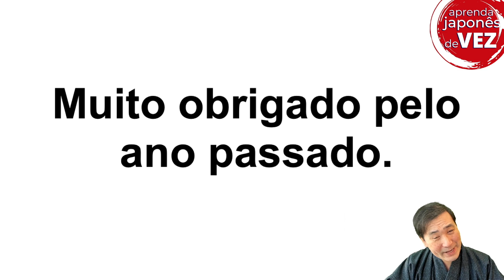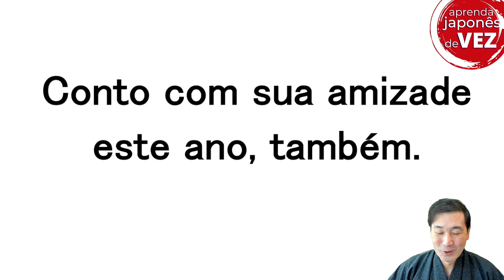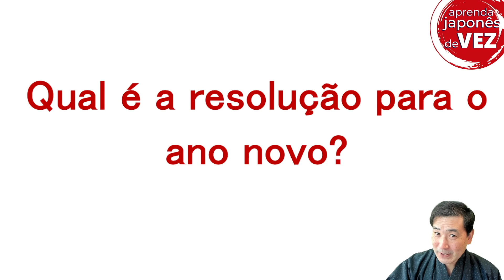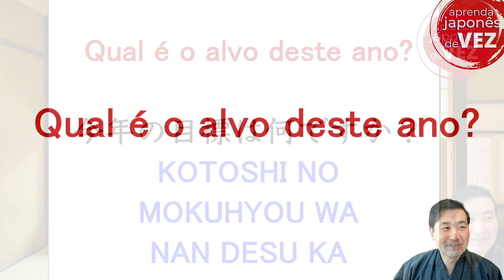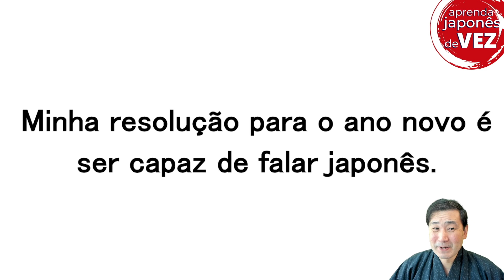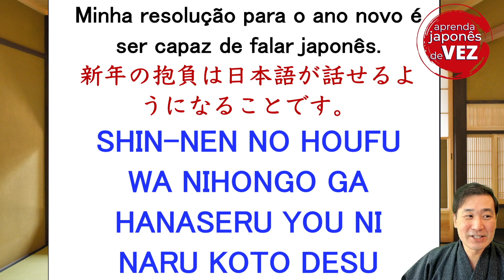Feliz ano 2022! (Aula de japonês para o ano novo com Koji Muto) Aula gratuita de nihongo.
AKEMASHITE OMEDETO GOZAIMASU

SAKUNEN WA OSEWA NI NARIMASHITA

KOTOSHI MO YOROSHIKU ONEGAISHIMASU

O nosso desejo é você ser capaz de falar japonês fluentemente este ano.
Não perca esta oportunidade rara; Você pode aprender japonês online com um professor japonês que fala seu idioma.

Aprenda japonês com japonêses.

🚨Não tem cartão de crédito?
💳 O pagamento pode ser feito pelo depósito bancário no Japão ou no Brasil!

 📞 Favor entrar em contato com a Eliane Tokuki;